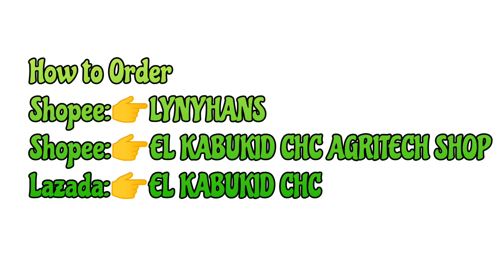Dahil maganda ang resulta, nerekomenda na ang chc agritech!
𝗠𝗮𝘆 𝗙𝗔𝗥𝗠𝗜𝗡𝗚, 𝗣𝗜𝗚𝗚𝗘𝗥𝗬, 𝗣𝗢𝗨𝗟𝗧𝗥𝗬, 𝗙𝗜𝗦𝗛𝗜𝗡𝗚 𝗕𝘂𝘀𝗶𝗻𝗲𝘀𝘀 𝗸𝗮𝗯𝗮? 𝗔𝗻𝗱𝗶𝘁𝗼 𝗻𝗮𝗵 𝗮𝗻𝗴 𝗖𝗛𝗖 𝗔𝗚𝗥𝗜𝗧𝗘𝗖𝗛 𝗝𝗮𝗽𝗮𝗻𝗲𝘀𝗲 𝗢𝗿𝗴𝗮𝗻𝗶𝗰 𝗧𝗲𝗰𝗵𝗻𝗼𝗹𝗼𝗴𝘆!

1.) FARMERS FRIEND🌿🌾🌵🌹🌴🌽🍆🥕🥦🍌
Benefits:
✅ Replaces the use of Inorganic & chemical fertilizers, increasing organic harvests.
*Best for Vegetable, Rice, FruitTrees  Flowers, Ornaments, etc

2.) AQUALIFE🦐🦀 🐟🐠
Benefits:
✅ Water conditioner, increase the oxygen level.
* Best for: fish (tilapia, bangus, etc.), shrimp, crabs, aquarium fishes (goldfish, aruana, etc.)

3.) CHC AGRITECH ACTIVATOR
Benefits: ♻️
✅  Helps eliminate foul odors at dumpsites & garbage bins.
* Best for dumpsites, garbage bins, polluted bodies of water rehabilitation, disinfection, composting agent & biodigester.

4.) MAXIGROW🍇🍈🍍🍅🍋🍇☘️🌱
🌿 IMPROVES the number, size, and flavor quality of the harvest.
💯% Natural. Organically Certified!
Your Complete Organic Solutions!
✅Bureau of Agriculture and Fisheries registered
✅DA and FPA accredited
✅Tested and Certified by Nat'l Institute of ersity of the Philippines)

5.) PROBIOTICS🦆🐦🥚🐖🐕🐂🐃🦃🐓🐔🐇
Benefits:
✅ extends the egg-laying period
✅  Egg becomes thicker, bigger, & more yield.

CHC AGRITECH ORGANIC JAPAN TECHNOLOGY